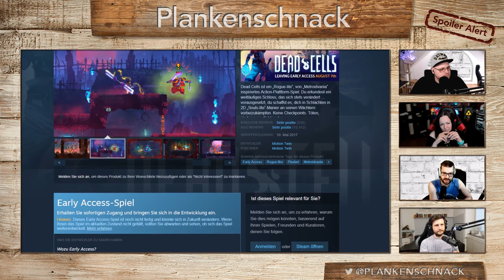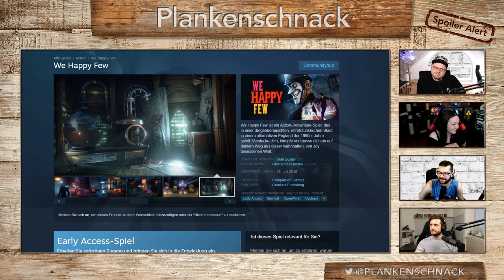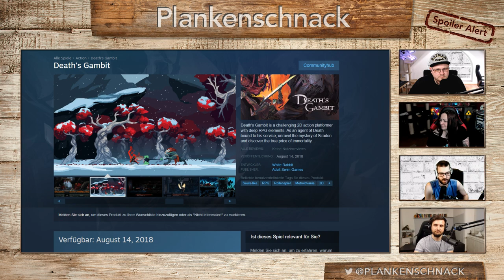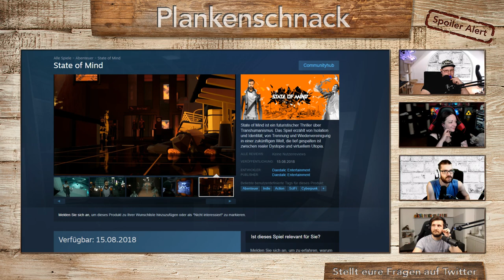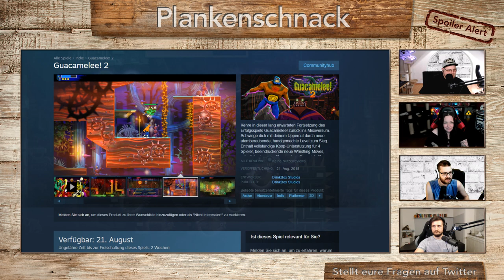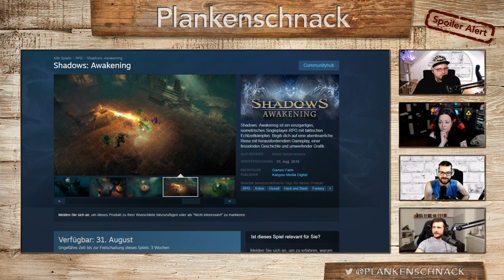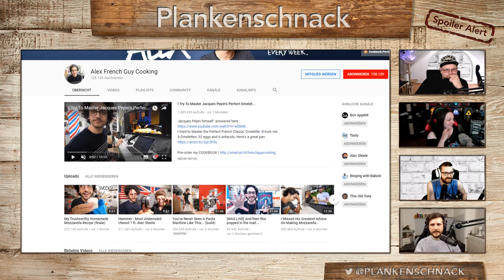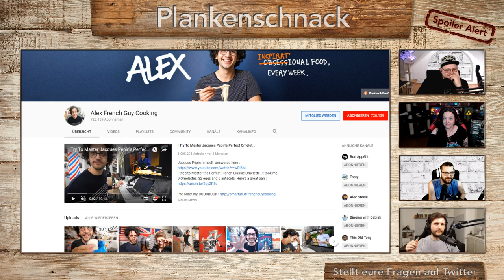#73 Plankenschnack mit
#73 Plankenschnack mit @slethzockt @salista_zockt @slabsticker und @hc_diZee